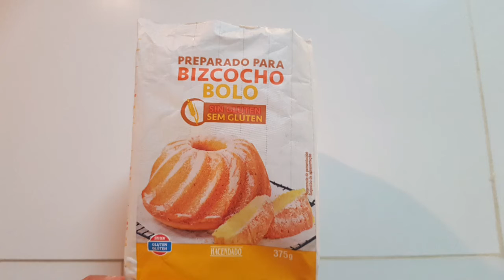وصفة الكيك الاسفنجي بميكس مركادونا الهائل والسهل بدون غلوتين/جلوتين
Sponscake van glutenvrijmix van Mercadona